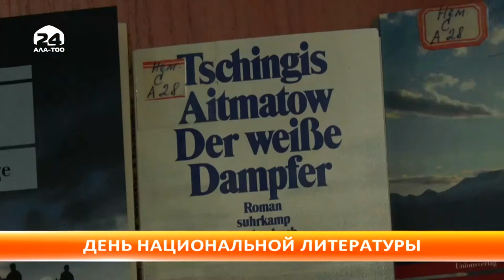День национальной литературы в Кыргызстане отмечают 12 декабря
12 декабря в Кыргызстане отмечают День национальной литературы. Сегодня в здании Республиканской библиотеки для детей и юношества им. К. Баялинова состоялось мероприятие, приуроченное к этому дню. Около тысячи детей из разных школ и жилмассивов читали произведения Чынгыза Айтматова, сыграли сценки по его книгам, участвовали в интеллектуальных играх и конкурсах. Дети окунулись в мир Айтматова и смогли передать его послание своими глазами.

Мероприятие организовано при поддержке проекта USAID "Время читать"